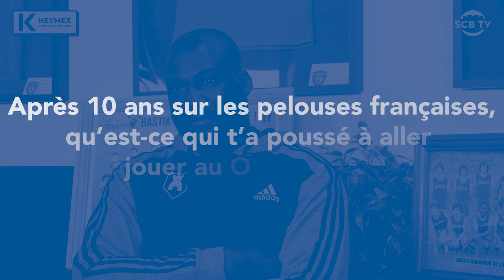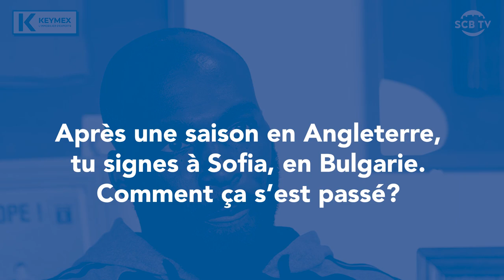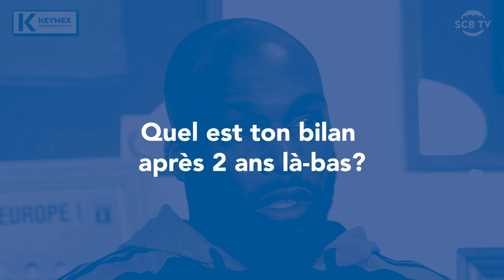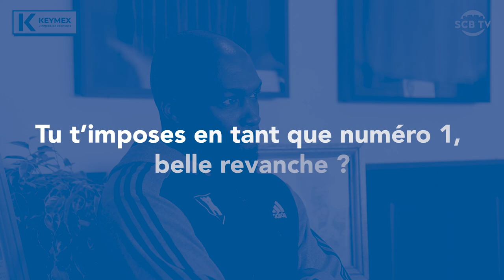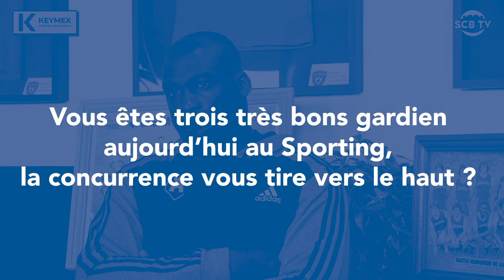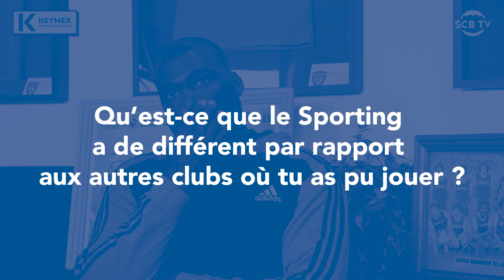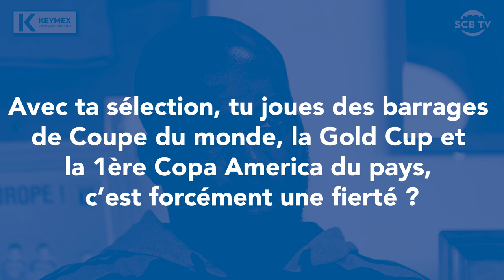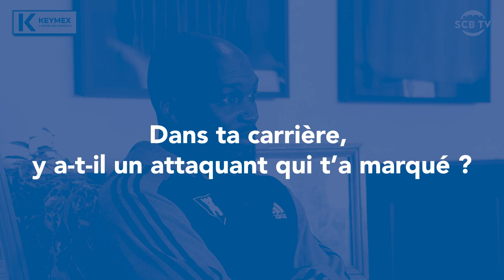Johny Placide : "Une atmosphère et une exigence particulière ici, j'aime ça" Entretien long format